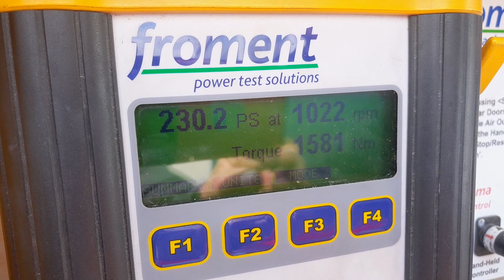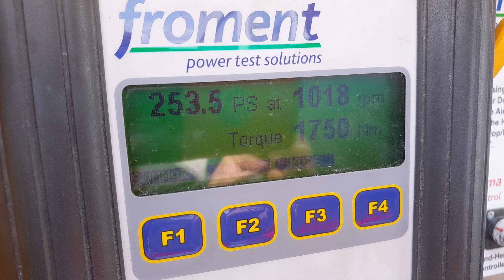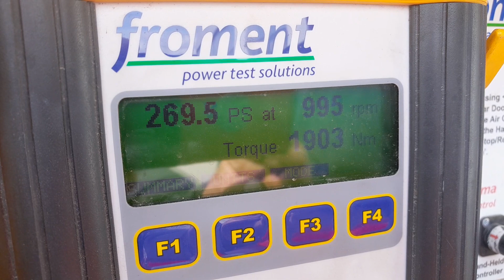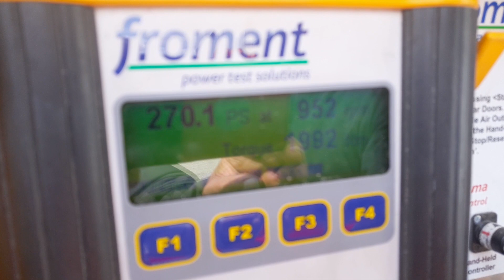CASE PUMA 215 δυναμομετριση από ΚΟΝΤΕΛΗΣ